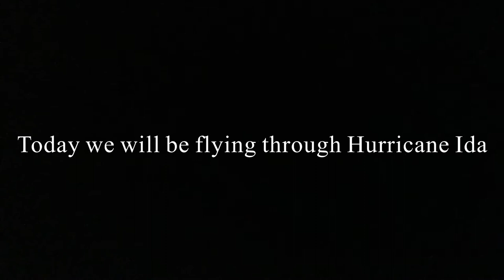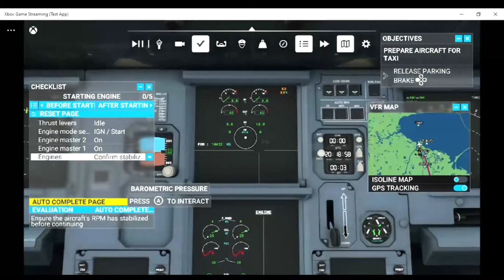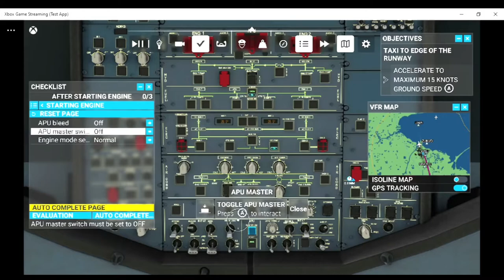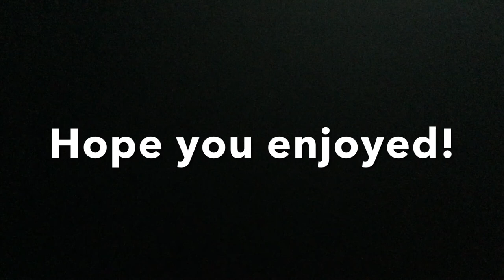🔴 A320 FLYING THROUGH HURRICANE IDA IN MICROSOFT FLIGHT SIMULATOR🔴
Gooooooood Afternoon Passengers,

     Today we will be flying through the front of Hurricane Ida. We'll be taking off of the southern tip of Florida and landing on the Key West islands. We advise you put on your seatbelt, make your final goodbyes to friends and family and get your burial arrangements in place. We hope you enjoy your last flight and hope you'll fly with us again and again!

There were some moments where the plane swerved on landing taxi, if you have any ideas on how to prevent this in the future, please put it in the comments section.

Timestamps:

Intro: 0:00-0:22
Cold Start Setup:0:23-4:54
Taxiing to Runway: 4:55-8:10
Takeoff 8:11-9:50
Initial Feeder Band and Climb: 8:12-22:12
Entering the Hurricane: 22:13-29:15
Descent: 29:15-39:41
Landing: 39:42-42:25
Taxi and Park: 42:26-45:30
Outro: 45:31-45:43